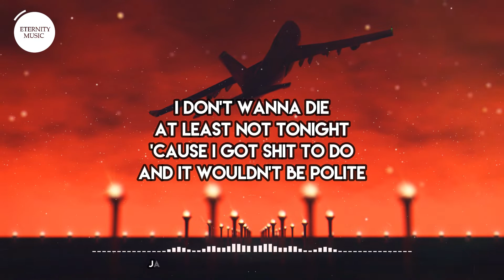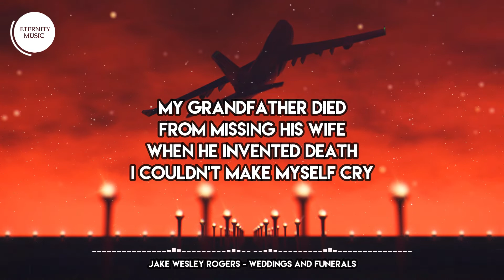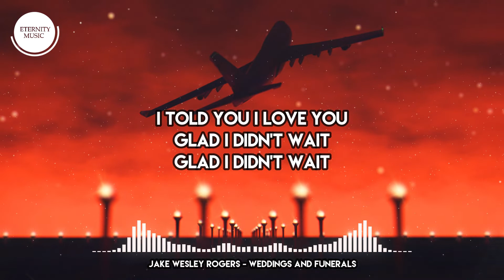Jake Wesley Rogers - Weddings and Funerals (Lyric Video)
🎤 Lyrics:
Friends are getting high
Married in July
It’s the second ring
But they say this one’s for life

At least not tonight
Cuz I got shit to do
And it wouldn’t be polite

Can I call you
Or do I need a reason why?

Everything’s always
Weddings and funerals
No room to celebrate
Everyday miracles
Like the sun in the sky
Like your body on mine
Everything’s always
Weddings and funerals

My parents got hitched
Back in ’86
Like they invented love
On a summer solstice

My grandfather died
From missing his wife
When he invented death
I couldn’t make myself cry

Can I come over
Or do I need reason why?

Everything’s always
Weddings and funerals
Everyday miracles
Everything’s always
Weddings and funerals
Weddings and funerals

It’s my honeymoon
It’s my dying day
It’s the end of the world
And I’m feeling great

Told you I love you
Glad I didn’t wait
For weddings and funerals
They’re just a spectacle
Look at my green eyes
Dreaming of marigold
Not gonna wait for
Weddings and funerals
Weddings and funerals
Weddings and funerals